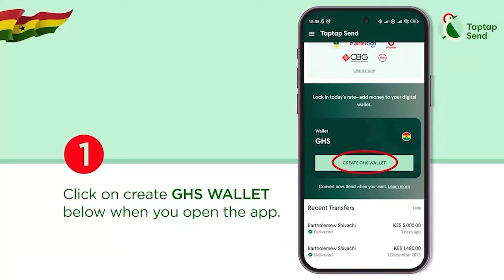Sometime You Don't Listen To Me But...- Dr Kwaku Oteng Calls KataKyie Afrifa To Advise And Wish Him